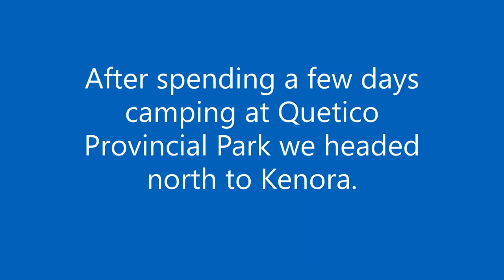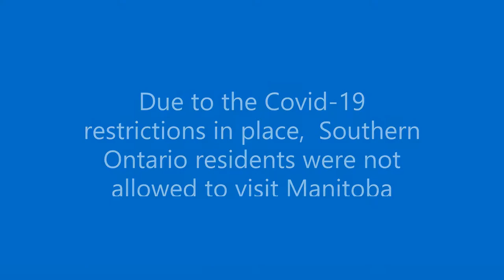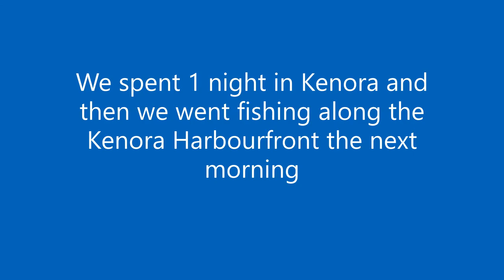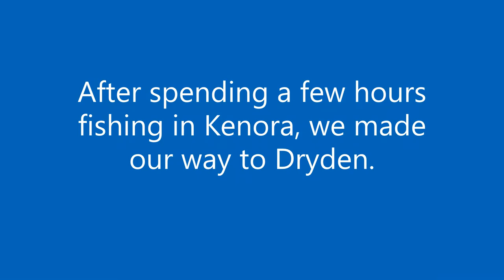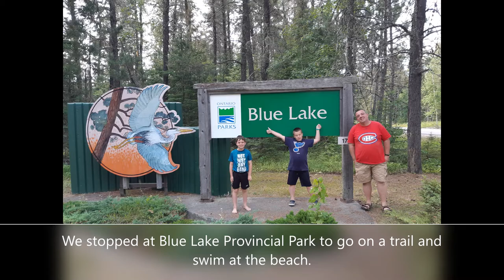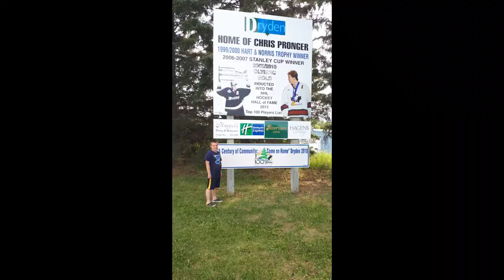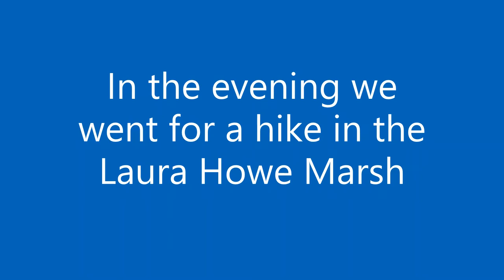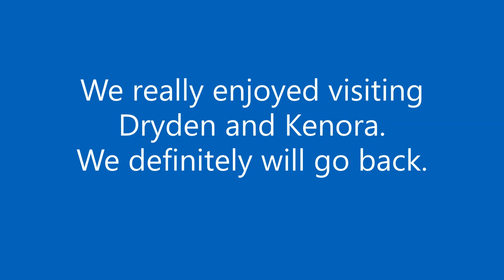Visiting Kenora and Dryden - Peas on the Go road trip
We visited Kenora and Dryden on part 2 of our Northern Ontario road trip